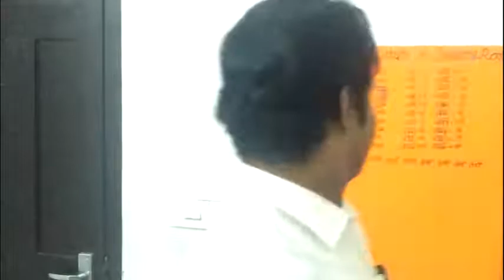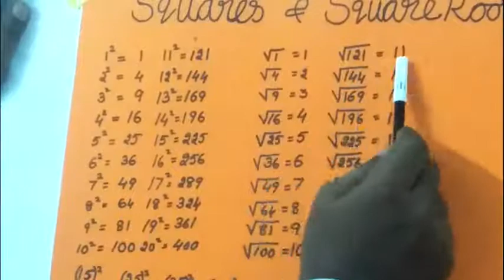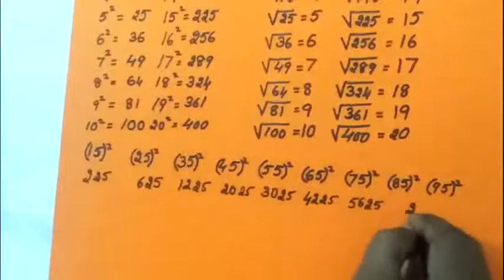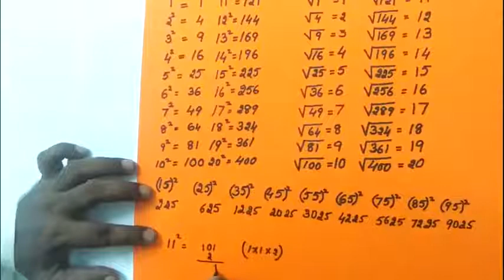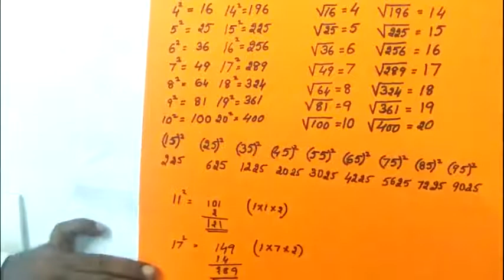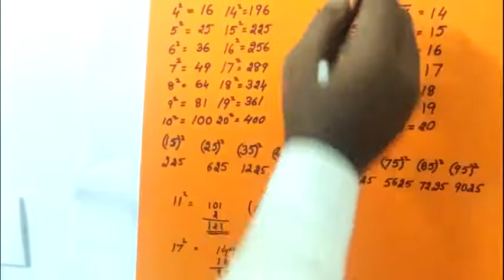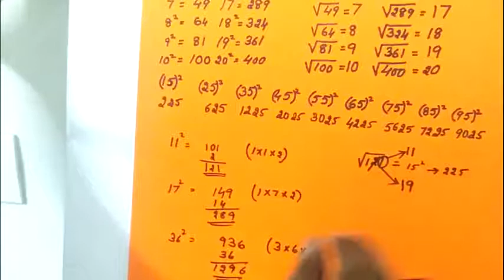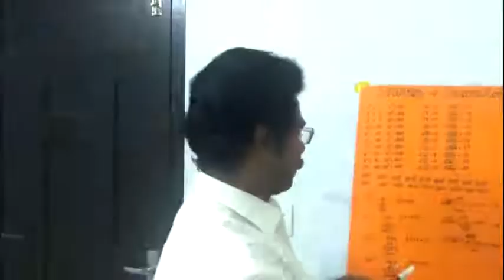Learning squares and square roots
sancos easy maths(This video is useful for kids and adults)